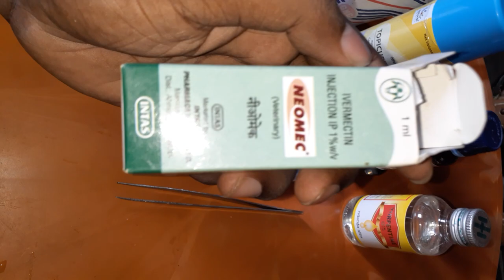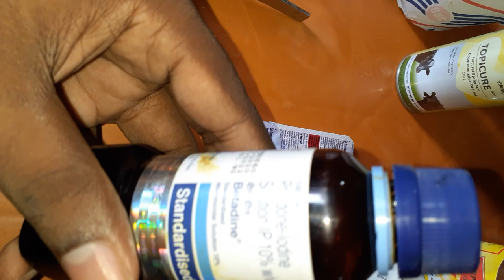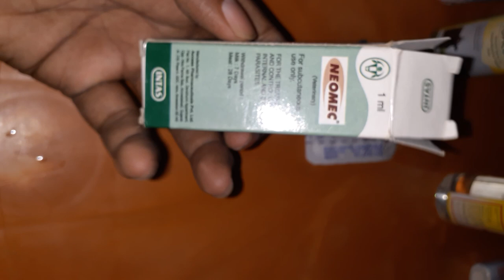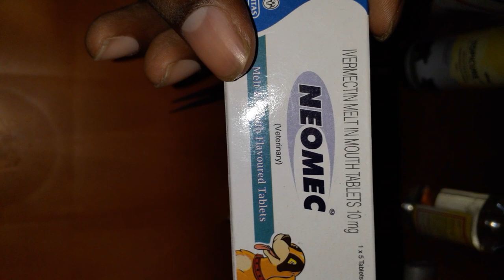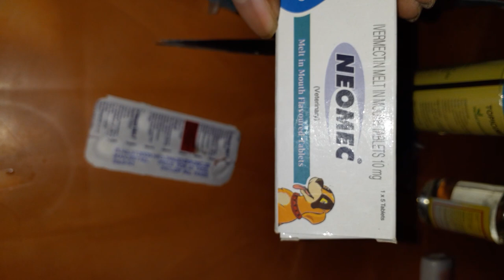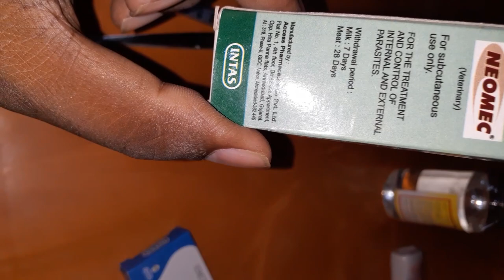Maggot Wound Full Treatment For Dogs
Maggot wound is fatal death causing wound for dogs in which insects eat dogs from inside alive and in this video all info about all medications and method of treatment are shown.